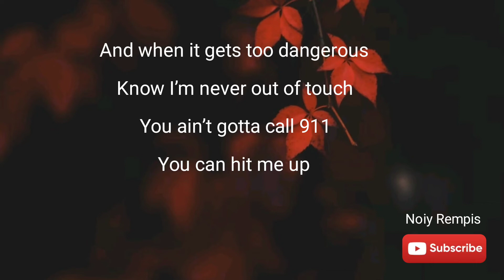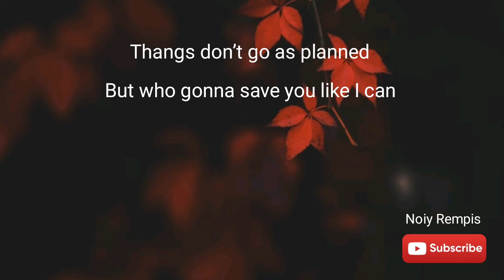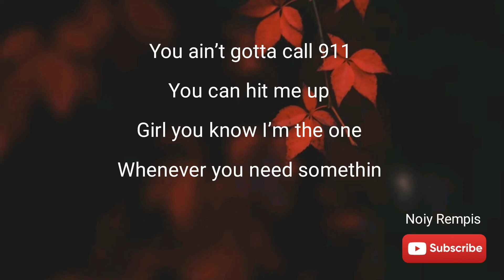Teddy Swims - 911 (LYRICS)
If there’s a fire
In your kitchen
And when your roof
Just won’t stop leaking
I got your back
Without you even asking
If I gotta whoop somebody’s a**
Ima do it with passion

And when it gets too dangerous
Know I’m never out of touch
You ain’t gotta call 911
You can hit me up
Girl you know I’m the one
Whenever you need somethin
An emergency, or when you just can’t sleep
I’ll slide through for you with that urgency

Might rock the boat but don’t panic
Might take you home to Atlanta
Might be rushin in but god da**
Wanna know you like the back of both my hands

Mm bop the mm like I’m Hanson
You’re tall dark and I’m handsome
Got something new but old fashioned
Lucky me I get to be your man

Thangs don’t go as planned
But who gonna save you like I can

When your back is against the wall
Baby you know who to call